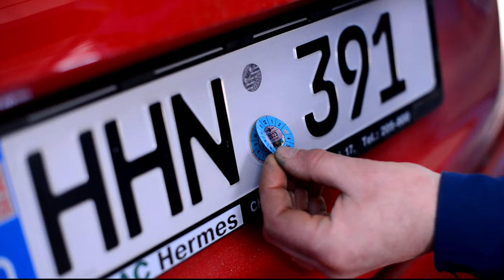Vasile Costiuc - live-uri, politică, reținerea la 6' dimineața, Nachalnik Karaula și cușma de cârlan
Invitatul celui de-al 12-lea episod Bandstage este Vasile Costiuc. Este politician, fondatorul și președintele partidului politic „Democrația Acasă”, numit în popor - omu' cu telefonul. 📳
Este cunoscut pentru dârzenia sa în a arăta realitatea tristă slab promovată în teritoriu', live-uri și implicarea sa la soluționarea problemelor cetățenilor.
Vasile Costiuc ne vorbește deschis despre satele Moldovei, pustietate și emigrare. Interprinderi închise în raioane, iresponsabilitate politică, secetă și monopoluri cu ceriale. Discuția noastră a deviat ușor spre presa din Moldova, supărări și cenzură.
N-ai cum să nu vorbești despre gaz, contrabanda cu alcool din Regiunea Transnistreană, valori și tradiții, perepețiile cu personajul Nachalnik Karaula și intimidarea familiei asupusă presiunilor politice.

Prieteni de suflet care ne susțin 👇

📍 Mun. Orhei. str. Mihail Sadoveanu 32

📍 Mun. Orhei, str. Mihai Eminescu | str. Vasile Lupu| parcul Ivanos

📍  Mun. Orhei, str. Unirii 51 | Mun. Chișinău, str. Petricani 5/1 & str. Uzinelor, 2, | Mun. Bălți, str. Ștefan cel Mare 2C

📍 Mun. Chișinău, CC. Unic, et. 4

Capitole:
00:00 - Intro
00:51 - Noțiunea de vlogger 📲 și minunile unui telefon performant
06:09 - Satele Moldovei 🗾pustietate și emigrare
11:06 -  Lipsa banilor în țară 💰 interprinderi închise și iresponsabilitate politică
20:24 - Raioanele țării, secetă și monopoluri
29:10 - Tik Tok Burger Orhei 🍔 O să mai vrei...
29:35 - Live-uri 📺 bătaie pentru imagini interzise
32:19 - Nachalnik Karaula 🔪 personaj parodiat, obiect strategic și contrabanda cu alcool 🍷
35:05 - Presa din Moldova 📻 supărări, cenzură, Jurnal TV, SPPS-ul lui Voronin și pumnii 👊 în burtă
50:02 - Revoluția din 7 aprilie 2009, și imaginile interzise din PMAN
55:24 - Partidul Politic „Democrația Acasă”, fondare, Mihai Ghimpu, îmbogățire ilicită și regretul votului ✔️
1:03:17 - AutoTest 🚦 Școala Auto, Testare Auto, Spălătorie, Asigurare RCA
1:04:09 - Shi-i' cu gazu'? 🌡
1:06:31 - Reținerea la 6' dimineața, intimidare, dosare penale 📁 Costiuc, proiectul lui Plahotniuc?
1:15:13 - Căciula de cârlan 🎩 valori și tradiții, carnea și seul de oaie 🐑
1:23:07 - Familia 👨‍👩‍👧‍👦 fenomenul politic, suferințe, ”spetele de-acasă” și cele 20 000 de apeluri 📞
1:27:27 - Forma de salut: Doamne ajută ⛪️ semnificație aparte
1:31.03 - Outro

Moderator 🎙 Veaceslav Tatar Slayk
Producător 📺 Svetlana Busuioc
Sunet 🎧 Valeriu Balan

BANDSTAGE © & Ⓟ 2022